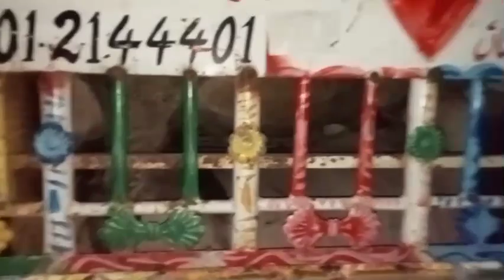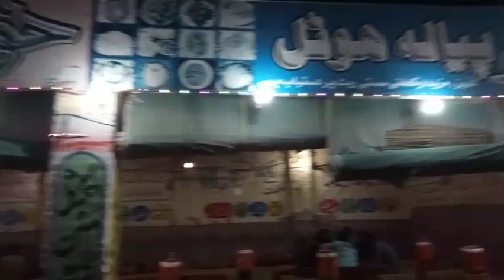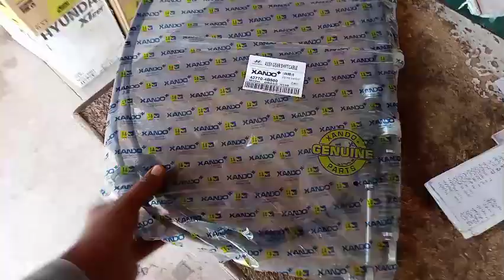باڑہ بنگلہ سے ملتان جانور لے کر گئے🦬🐃🐂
er # life
vlogs india, vlog channel, ducky bhai vlogs, vlogs 2023, vlogs life,